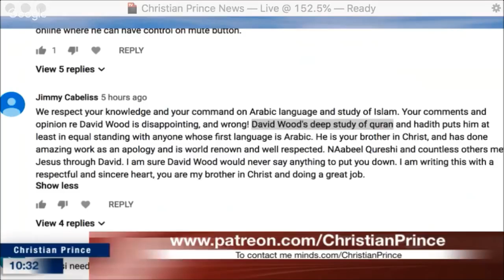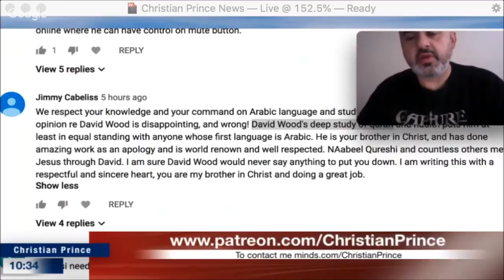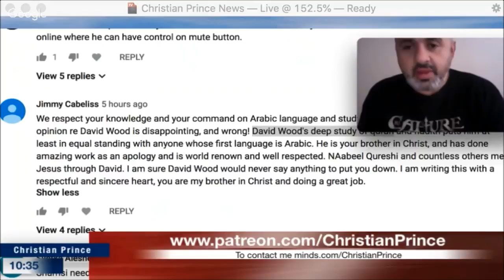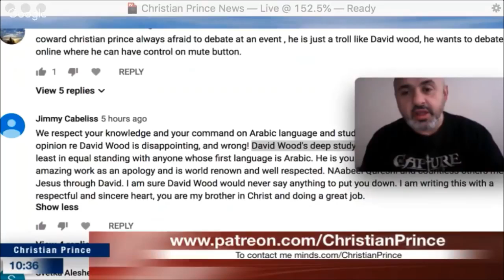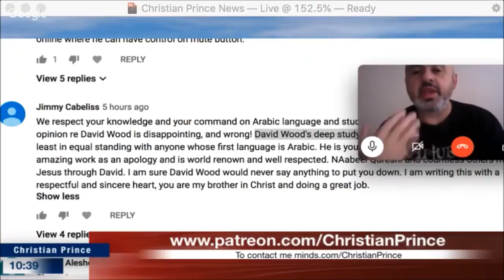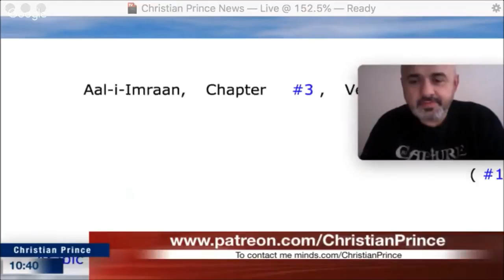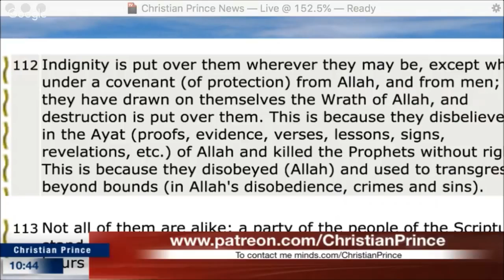Christian Prince & Sam Shamoun discuss debate between David Wood & Muhammed Hijab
This is a repost of Christian Prince’s video  –